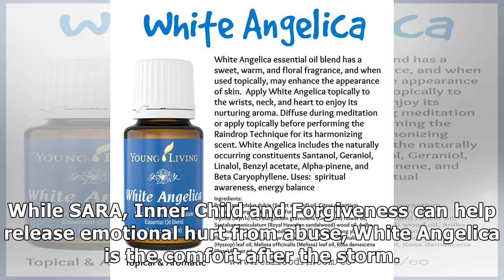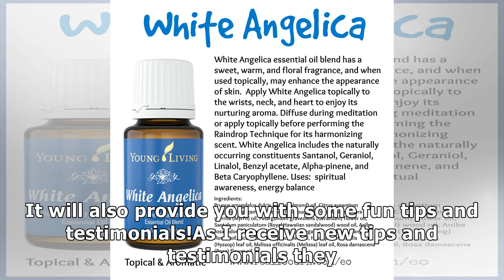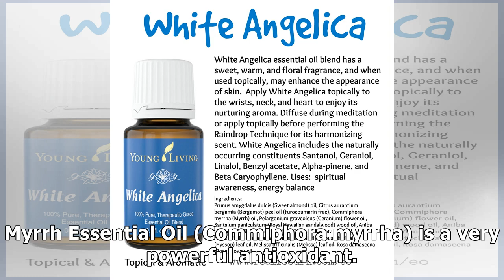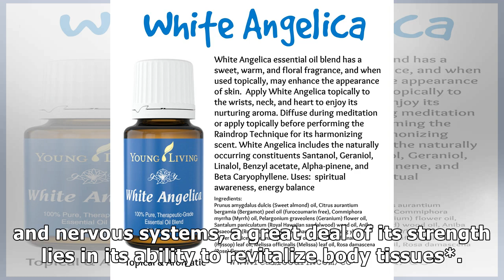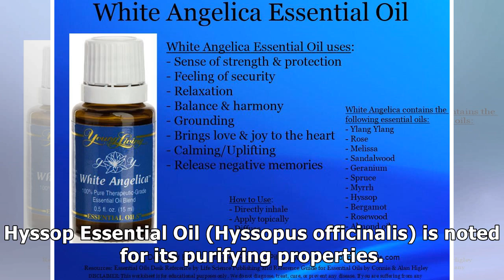White Angelica Essential Oil Provides Spiritual Protection